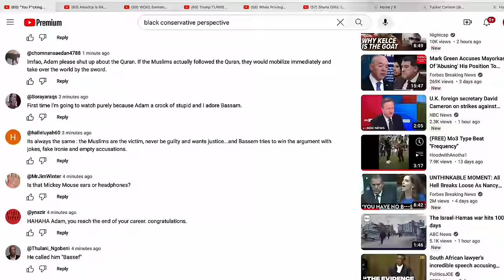"You F*cking Racist" - Bassem Youssef's HEATED Debate Over Israel vs Palestine (REACTION)